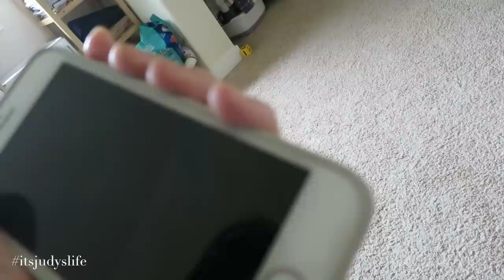Twin's Love Hate Relationship - April 23, 2015 - ItsJudysLife Vlogs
LA meet n greet! Generation Beauty early bird

Judy's Links

Benji's Links

Vlog Camera We Use:

Blendtec Blender